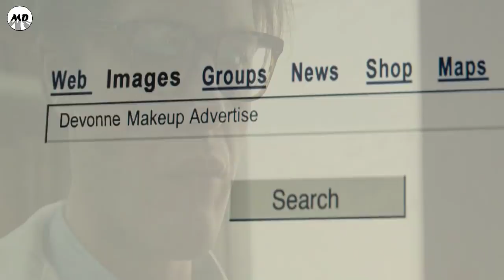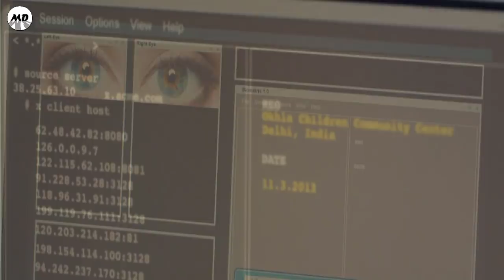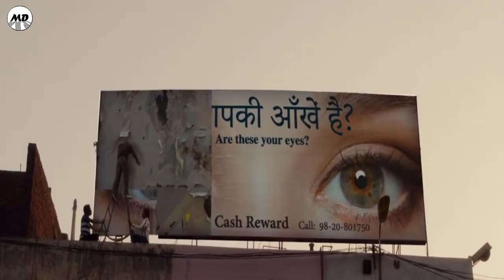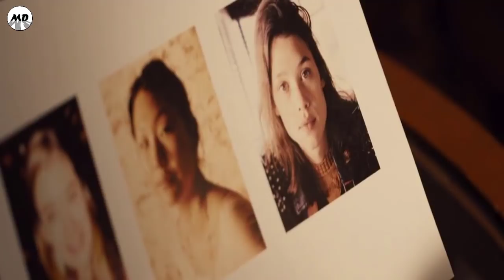I Origins | Movie Explained in Hindi | विज्ञान या अध्यात्म ?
I Origins | Movie Explained in Hindi | Science OR  Spirituality ?

Molecular biologist Dr. Ian Gray is deep into research about the evolution of human eyes with the help of his assistant Karen. Together, they unravel evidence that may be life-changing.

Credits :Production; companies: Verisimilitude; WeWork Studios; Bersin Pictures; Penny Jane Films